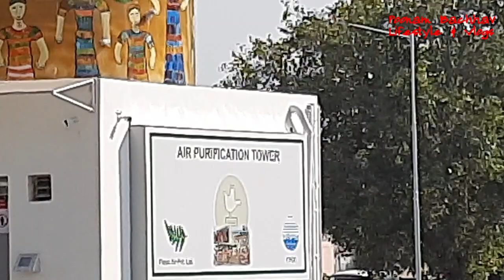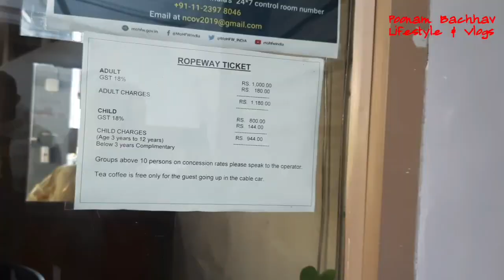Timber Trail Parwanoo Vlog/Cable Car/Timber Trail/Chandigarh Shimla Highway/My First Travel Vlog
Hello Friends !
I am Poonam Bachhav, and I welcome you all to my Lifestyle Vlog, which reflects my life in true sense. This channel covers the topics on beauty, fashion, Makeup, DIY, Spirituality, Lifestyle and Travel.

Today's Vlog is my first travel vlog on this Lifestyle channel. The vlog covers glimpse of our Timber Trail Parwanoo travel diaries. Parwanoo is a serene hill station in the Indian state of Himachal Pradesh with scenic beauty.